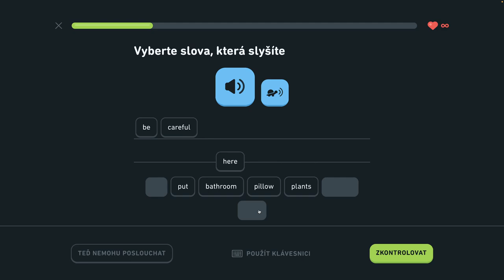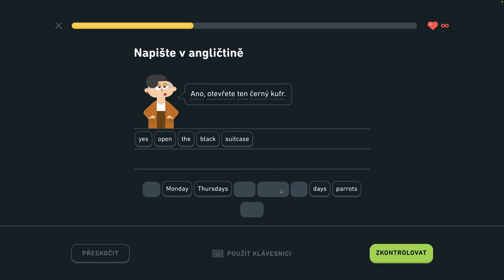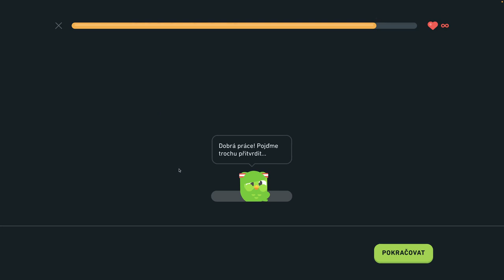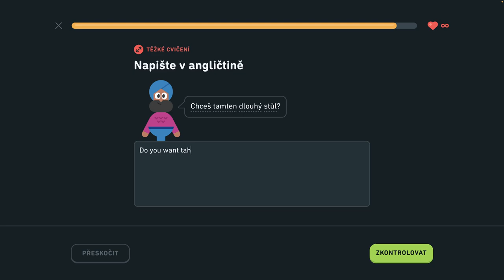🇺🇸 S2, J4 - Popíšte sťahovanie - 1/6 - Diskutujte o narodeninách, popíšte sťahovanie